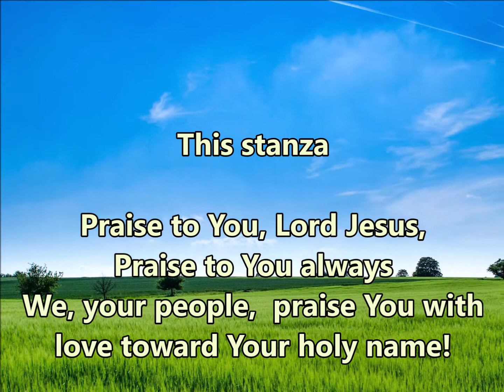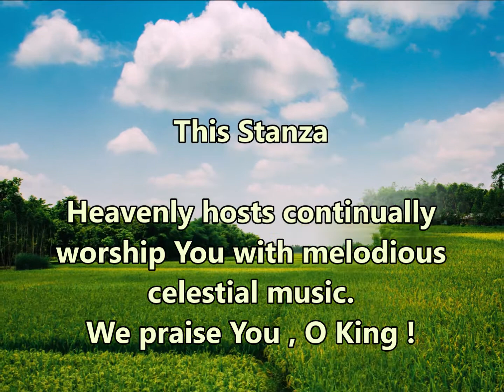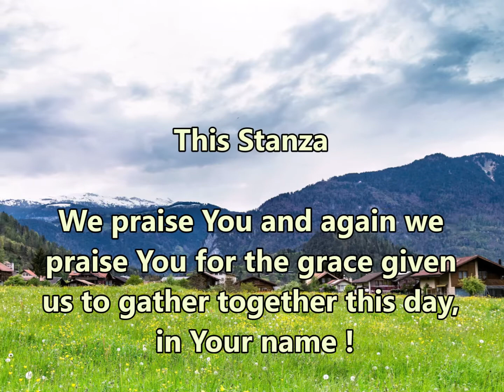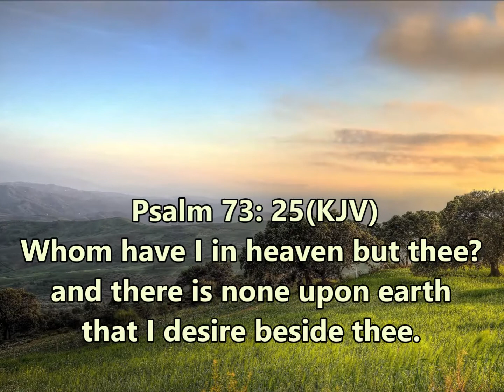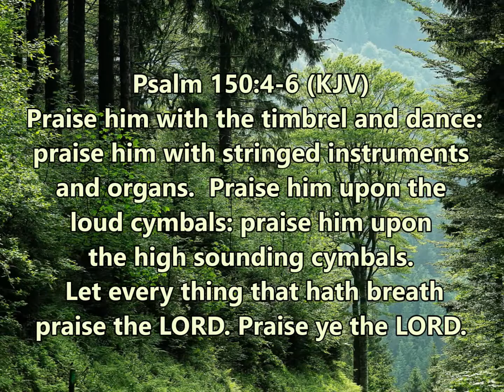Sthothiram Yesu Nadha | Tamil Christian Song | Harmonica Hymns | With English Translation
Psalm 34:1 (KJV) I will bless the LORD at all times: his praise shall continually be in my mouth.
This is a beautiful Tamil Christian song of praise that is very popular. It is rendered here on a Lee Oskar diatonic harmonica in scale Db.

Some photographs are from the free collection in Pexel.com. We acknowledge and thank the contributors of these photographs.

 ஸ்தோத்திரம் இயேசு நாதா

1. ஸ்தோத்திரம் இயேசு நாதா
உமக்கென்றும் ஸ்தோத்திரம் இயேசு நாதா
ஸ்தோத்திரம் செய்கிறோம் நின்னடியார்
திரு நாமத்தின் ஆதரவில்!

2. வான துதர் சேனைகள்
மனோகர கீதங்களால் எப்போதும்
ஓய்வின்றிப் பாடித் துதிக்கப் பெறும்
மன்னவனே உமக்கு!

3. இத்தனை மகத்துவமுள்ள
பதவி இவ்வேழைகள் எங்களுக்கு
எத்தனை மாதயவு நின் கிருபை
எத்தனை ஆச்சரியம்!

4. நின் உதிரமதினால்
திறந்த நின் ஜீவப் புது வழியாம்
நின் அடியார்க்குப் பிதாவின் சந்நிதி
சேரவுமே சந்ததம்!

5. இன்றைத் தினமதிலும்
ஒருமித்துக்கூட உம் நாமத்தினால்
தந்த நின் கிருபைக்காய் உமக்கென்றும்
ஸ்தோத்திரம், ஸ்தோத்திரமே!

6. நீரல்லால் எங்களுக்குப்
பரலோகில் யாருண்டு ஜீவநாதா
நீரேயன்றி இகத்தில் வேறொரு
தேட்டமில்லை பரனே!